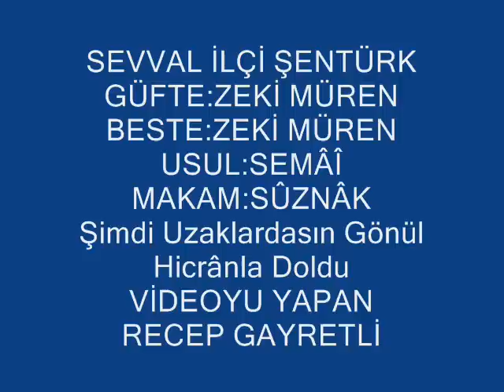Sevval İLÇİ ŞENTÜRK-Şimdi Uzaklardasın Gönül Hicrânla Doldu (SÛZNÂK)R.G.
SOLİST:
*SEVVAL İLÇİ ŞENTÜRK*
VİDEOYU YAPAN
*RECEP GAYRETLİ*
GÜFTE:   ZEKİ MÜREN
BESTE:   ZEKİ MÜREN
USUL:   SEMÂÎ
MAKAM:  SÛZNAK
Şimdi uzaklardasın, gönül hicrânla doldu
Hiç ayrılamam derken, kavuşmak hayâl oldu
Sevda bahçelerinin çiçekleri hep soldu
Hicrân : Ayrılığın yol açtığı onulmaz acı, üzüntü